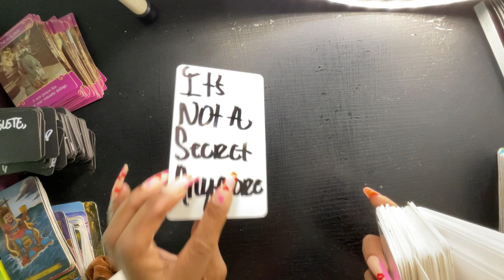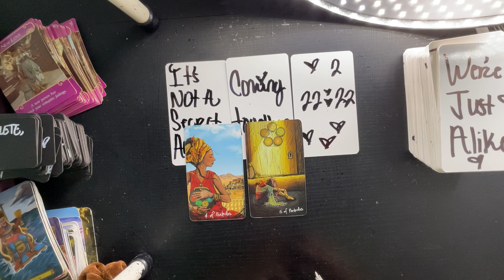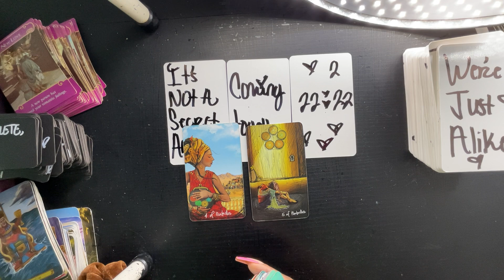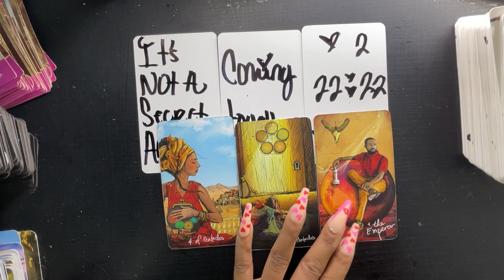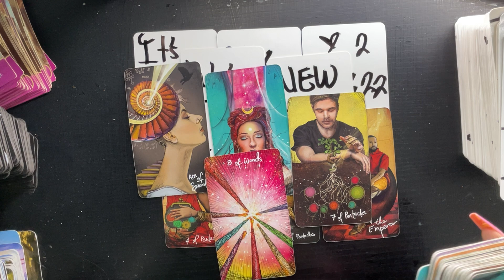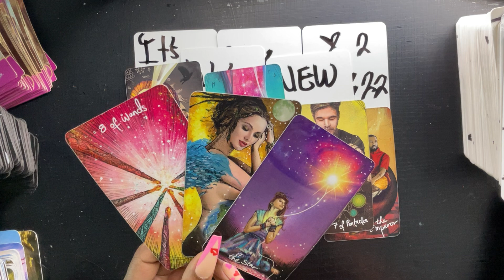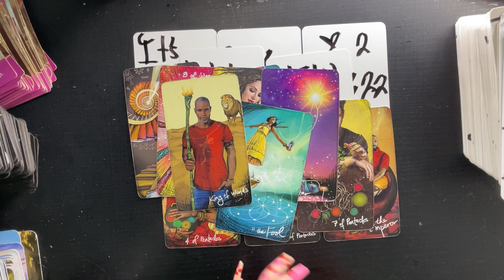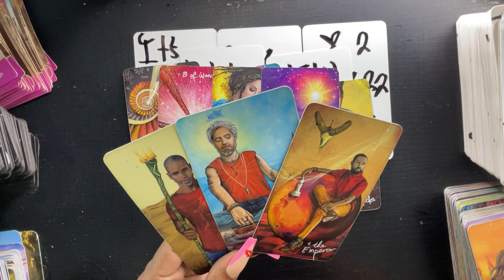TAURUS- YOU BOTH ARE MIRRORING EACH OTHER RIGHT NOW!!! MARCH